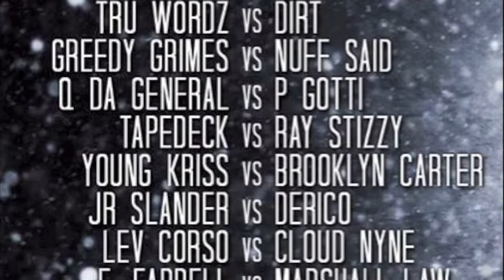Cold War 2 Prediction Video with Q da General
Q da General, Fat Joe Cokastatic and Mike Murda giving there predictions for iBattle next event Cold War 2. Cold War 2 is taking place January 18th 2014 @ Club Addiction in Waterbury CT Doors open at 3pm